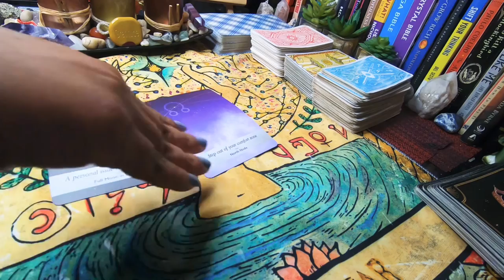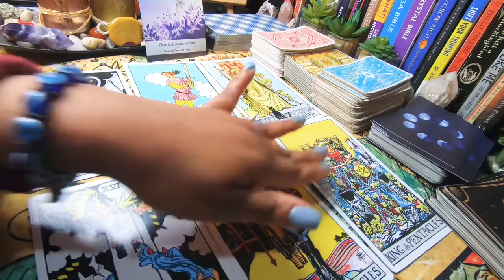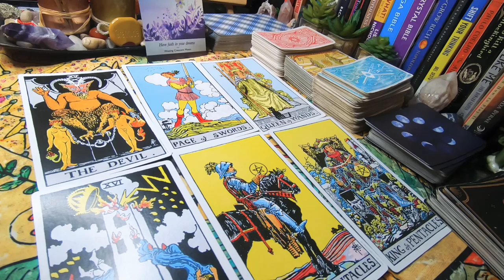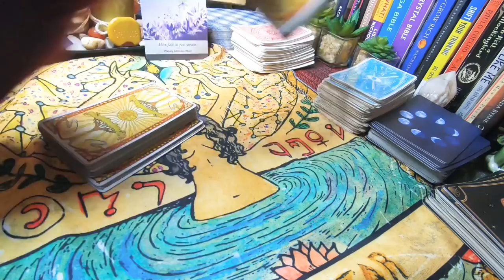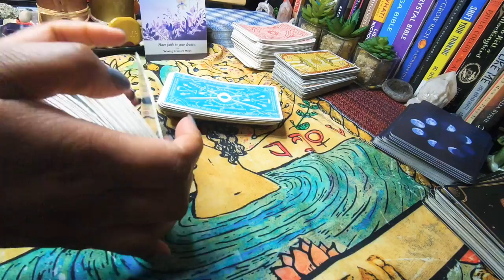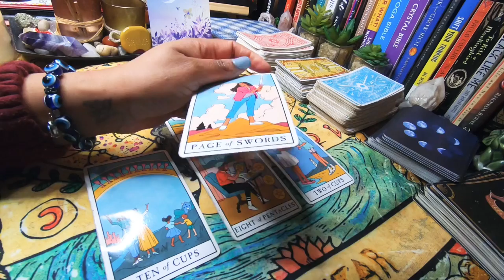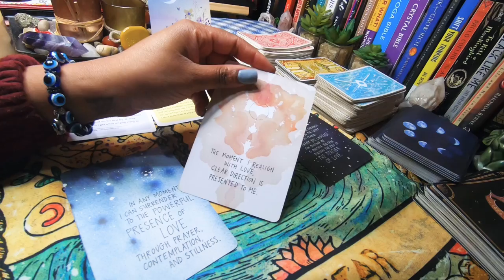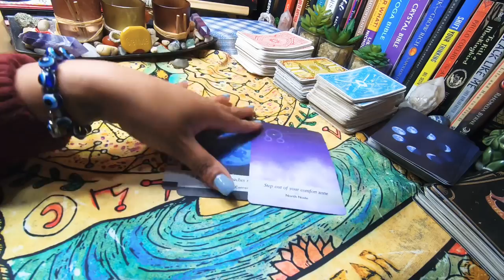Virgo ♍️ Message From You Spirit Guides/ Universe 🔮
Spiritual Women Supporting Each Other

Etsy Shop